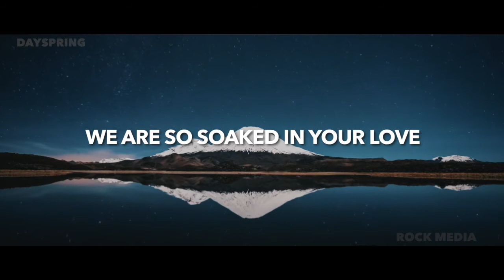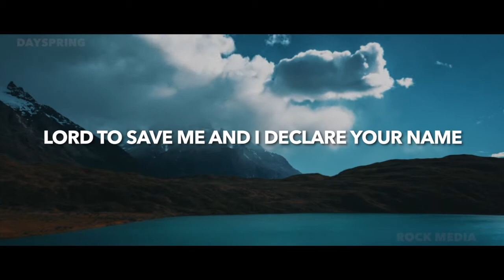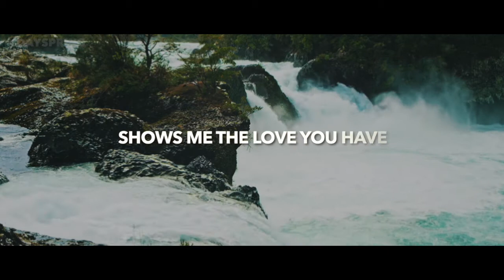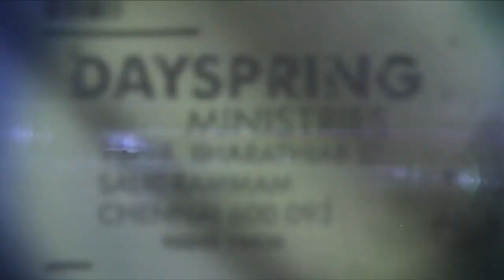PSALMS 10 | Nehemiah Rajaguru | Dayspring